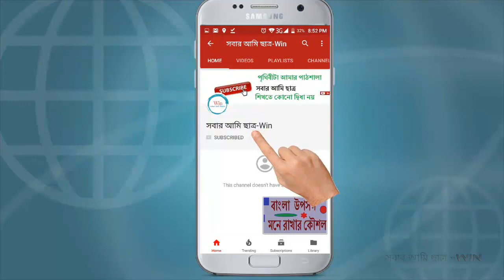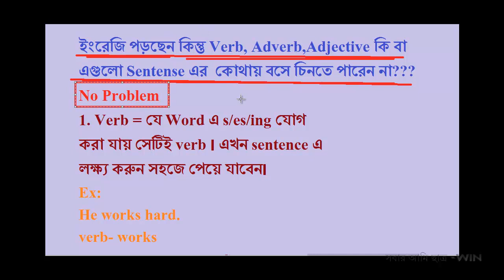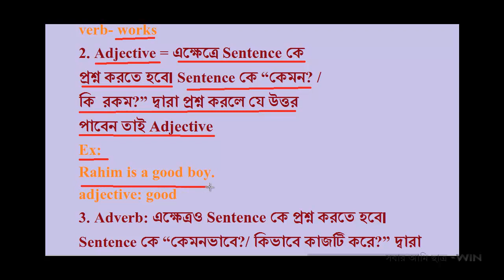Parts of spech চেনার উপায় টেকনিক কোথায় ও কখন বসবে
Acknowledgement:
ধন্যবাদ |

Thanks. |